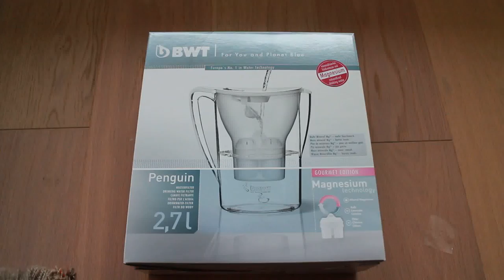BWT Penguin 2.7 l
anti-Arsenic table water filter